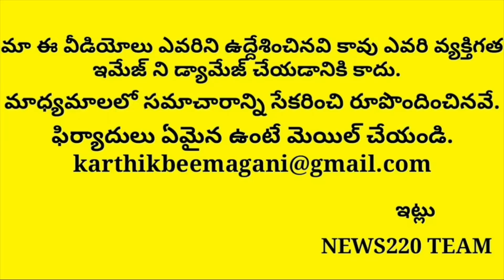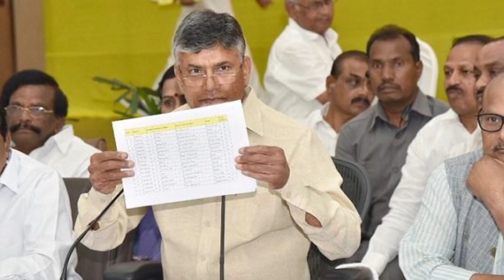Chandrababu Decisions Make Tdp Trouble | Big News | Ap | Ysrcp | Jagan